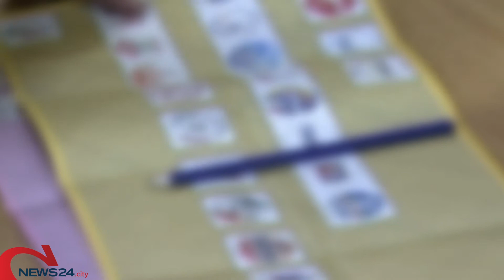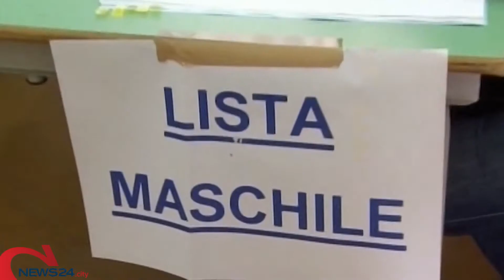BAT | Elezioni 2020: guida alle misure anti-Covid e modalità di voto per i positivi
Per chi è in quarantena domiciliare sarà possibile votare da casa